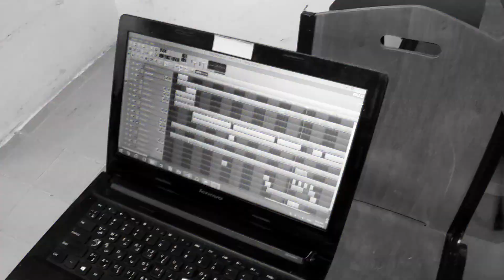CHE'GU TV: JAWI LYRICS VIDEO E-LAUNCHING VIDEO TEASER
APA YANG KAMI JANJI, TUNAI TETAP KAMI TUNAIKAN 🎼🎼🎼

Yesss! As promised, Remake and Cover of 'Kami Guru Malaysia' Song 🎙️ in collaboration with THIRD-THIRTEEN STUDIO will be launched soon. 📽️

The uniqueness of this project is whereby the composer for this new music arrangement and the singers of Kami Guru Malaysia Song are among the students from KULLIYYAH OF EDUCATION, IIUM Gombak. 🎤

On 16th May 2020 (Saturday), we will have JAWI LYRICS VIDEO E-LAUNCHING 🎞️! For this project, it will be launched by the Dean of Kulliyyah of Education, IIUM, Prof. Dr. Ainol Madziah binti Zubairi via Che'gu TV YouTube Channel 🎊.

BERGURU DEMI ILMU, BINA GENERASI BAHARU

Regards,
Che'gu TV, Batch 02
Kulliyyah of Education, IIUM

[GREAT TEACHERS INSPIRE] 🔥🔥🔥